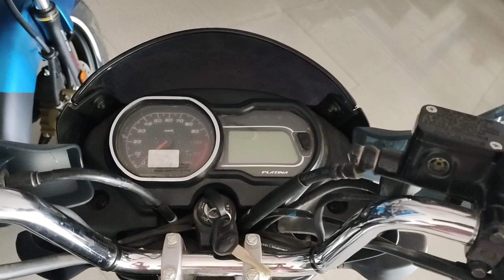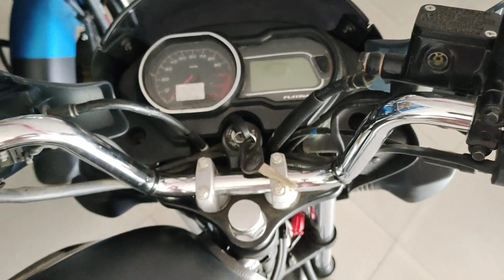petrol फिर से 100 के पार लेकिन tension matte लो यार 🔥 ये हैं मोस्ट माइलेज बाइक of India 🔥🔥❓❓🤔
kcm motors 🔥🔥
Waidhan mp

plzzz susbcribe

plzzzz susbcribe